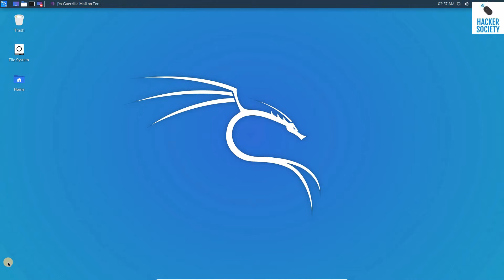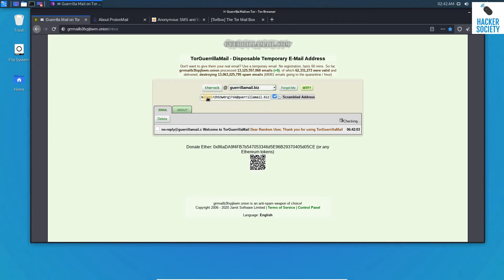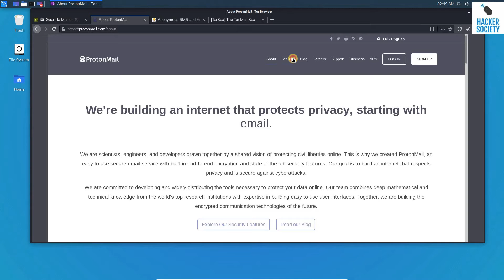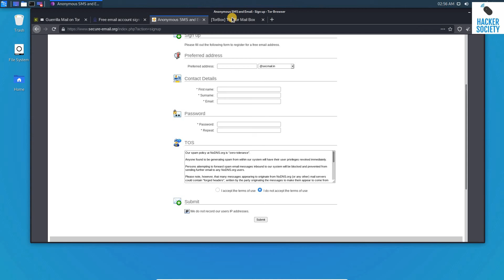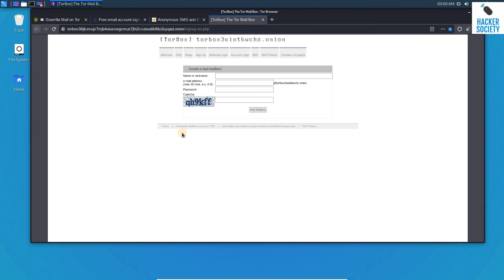#13. TOP 4 BEST EMAIL PROVIDERS FOR ANONYMITY , SECURITY AND PRIVACY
Can you call Gmail, Outlook, YahooMail, etc secure email services? Well, they’re definitely secure in the way that your data is (usually) safe from outside attackers. But when we talk of secure email service, the focus is on data security and privacy.

Most of these free email services snoop on your data to serve you ads. This may be fine with a lot of people but privacy-conscious users won’t like it one bit.

Maybe, you want to share something confidential and you want it to be well-protected. Or, maybe, you just want to talk about Area 51? (shh, CIA wants to know your location!) Or you just don’t want to the service providers to read your emails to serve you ads.

No matter what. If you are concerned about the privacy and security of your email conversation and want them to be as private as possible – this article shall help you find the best email services for the job.

Note: Judging by the privacy policies and given the work of these services (advocating about privacy & protecting users’ data) – we have hand-picked the services as recommendations for you. But, we advise you to believe that nothing is 100% foolproof and will never be. So, always be cautious – no matter what service it is.

LINK OF EMAIL PROVIDERS
1. grrmailb3fxpjbwm.onion